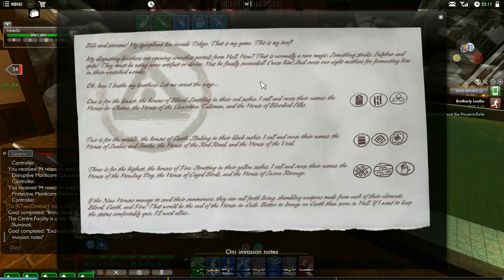TSW - misja "Brotherly loathe" od Inbedy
Misję tą otrzymujemy od Inbedy, szefa jednego z demonicznych klanów rządzących Tokio. Jest bardzo fajna dla początkujących ze względu na pomoc jaką otrzymujemy od npc-ów w początkowej fazie.